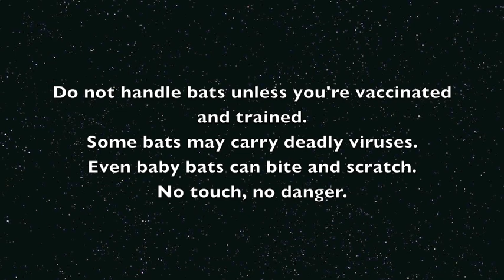Baby bat with brain injury: this is Hielander on day 25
The Hielander is a 16 week old Grey-Headed Flying-Fox who was grabbed by a raptor and escaped with puncture holes - but smacked into the ground when he was dropped.  He's suffered a left frontal brain injury (see other Hielander videos in the playlist) which left him unable to move his left side and with a marked head tilt to his right.  He can move around now and uses his left side - not particularly well yet - and help starting to self feed.
This is the first time I've seen him try to eat the fruit for himself.
His survival isn't assured, but he's doing a lot better than I expected.
No discussion will be entered into regarding his prognosis.  I have had to disable comments on all his videos because a certain element of YT armchair experts feel they should get a say in the outcome.  They don't.